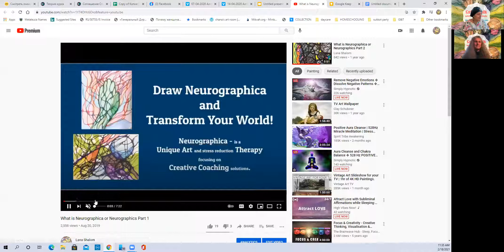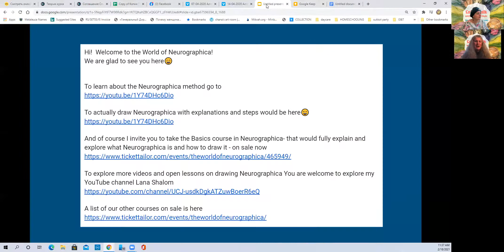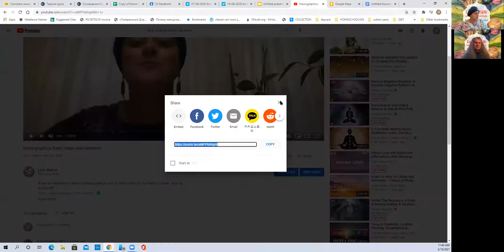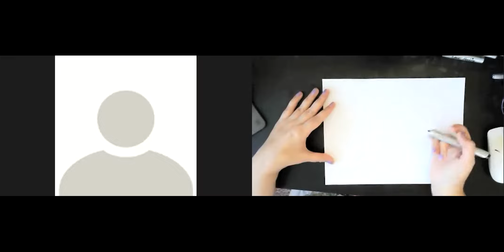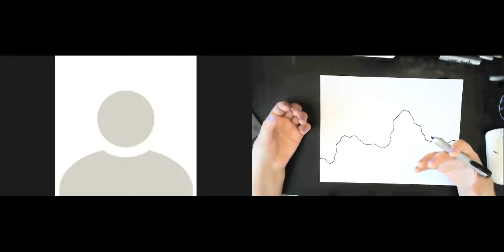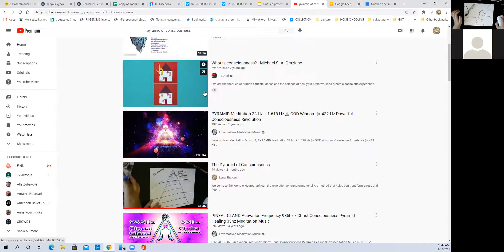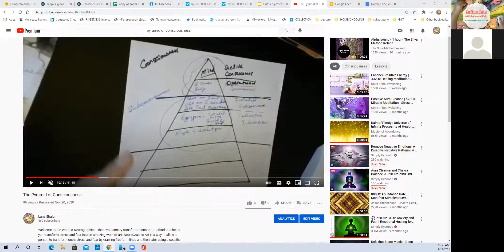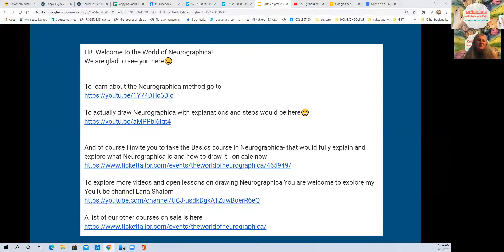Coffee Talk with Lana and Rain - Neurographica and beyond... Episode 2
Welcome to the World o Neurographica - the revolutionary transformational Art method that helps you transform stress and fear into an amazing work of art. NeuroGraphic Art is a way to allow a person to transform one’s stress and fear by drawing freeform lines and then later using a specific algorithm to transform the stress into a beautiful work of art.  This video explains the basic steps and elements of making NeuroGraphic Art.

Neurographica, a new Transformational Art Method that is used by art therapists, psychologists, coaches, healers, and other practitioners in the field of sociology, psychology, and other therapeutic practices.

Therapists from all over Europe have been using Neurographica to help their clients, students, as well as friends, and families to get from the condition of helplessness into the condition of power and confidence.

Neurographica is finally here in the US and we welcome you to come and discover this magical tool!

Join the Basics in Neurographica Course and learn how to use this amazing technique in your personal and professional life:

Neurographica was created by Pavel Piskarev, Ph. D. who founded the practice of Neurographica, schematized it, and founded an Institute of Psychology of Creativity that certifies Official Instructors and Coaches in Neurographica.

As a Certified Instructor and Coach of Neurographica, I am very happy to present to you what Neurographica is and how it can be beneficial to you in your professional and personal life.

For personal, and/or group classes on NeuroGraphic Art, as well as 1:1 Coaching by Certified Neurographica Instructor and Coach Lana Shalumov, MSED contact at

Enjoy the Magic!